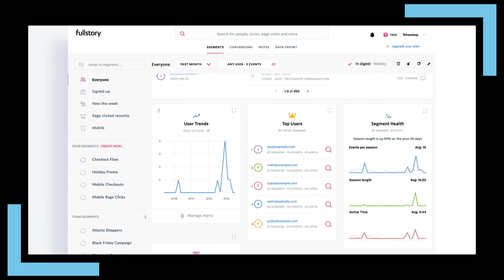Fullstory's helping businesses perfect their digital customer experience | Scott Voigt, CEO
Fullstory’s digital experience intelligence platform helps business perfect their digital customer experience across sites and apps. Co-Founder & CEO Scott Voight explains on NYSEFloorTalk.